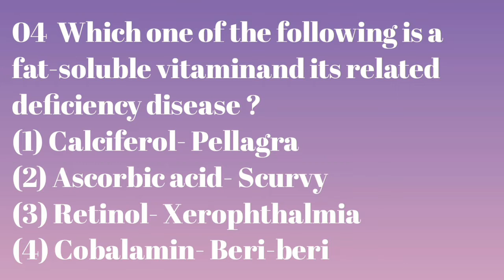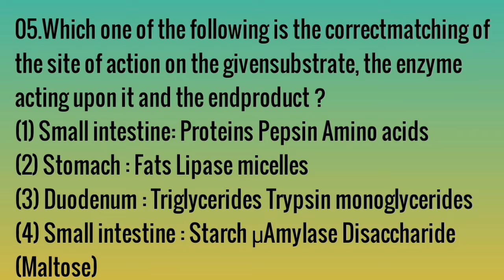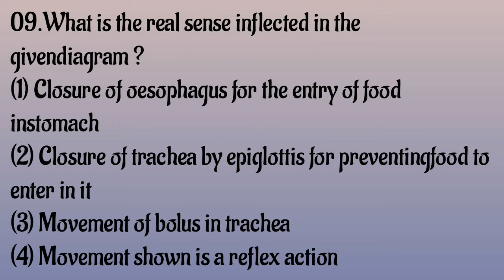Digestion and absorption class 11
‎@Dream to beat neet jee

GD creations...!!